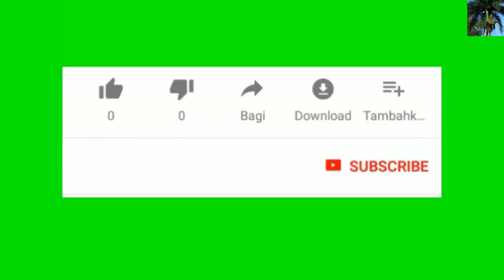Plizyè state nan USA met tèt ansanm pou defann timoun ke trump vle kenbe nan prizon